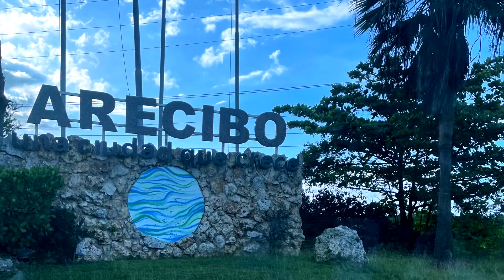🇵🇷 Puerto Rico: Family vacations | Things to do!